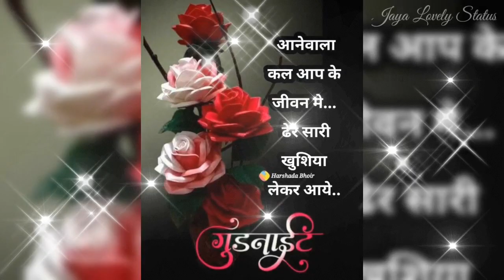Good Night Status Video